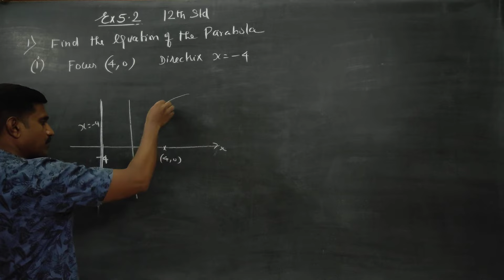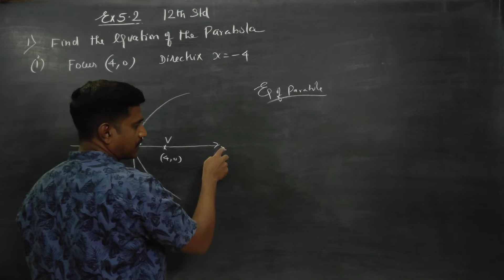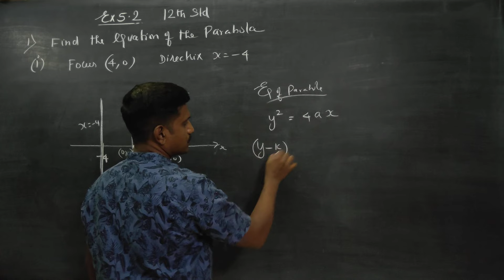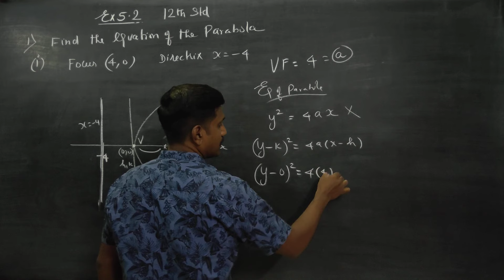12th Std Maths Ex.5.2(1)(i) Find the Equation of the parabola focus(4,0) and directrix x= -4